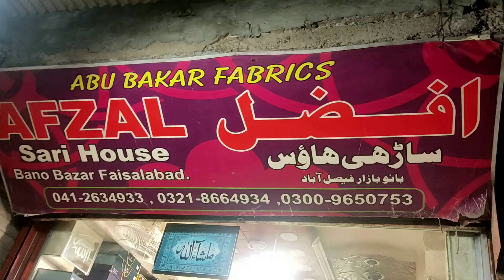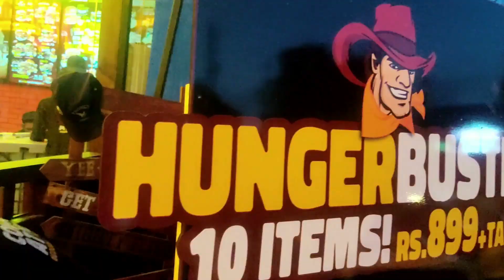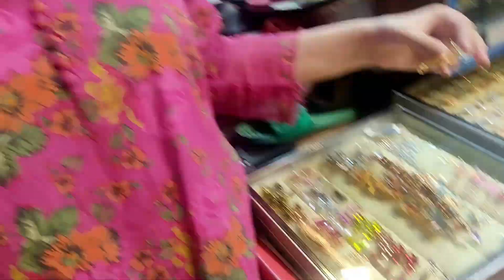Eid shopping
Today I have uploaded a new video for eid shopping.